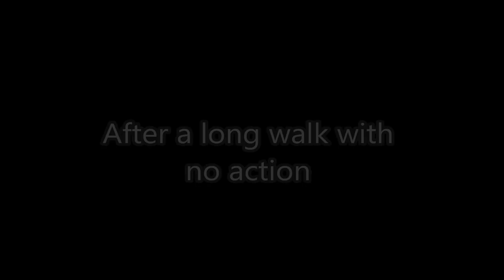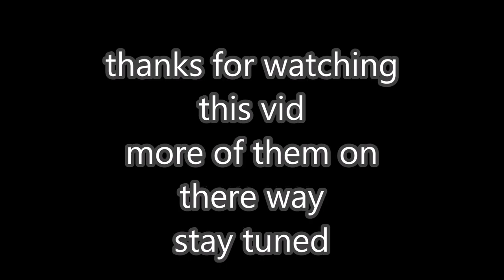16 08 15 bluestreak airsoft game 4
new team
new ghost
better footage